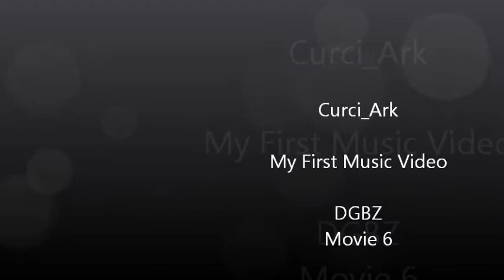Fireproof ♫ Metal/Rap AMV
Curci Ark

Song : Fireproof - Pillar
Anime : Dragon Ball Z Movie 6: Return of Cooler
THIS VIDEO IS PURELY FAN-MADE AND IS IN NO WAY ASSOCIATED WITH THE MUSICAL ARTIST OR ANIME COMPANY IN ANY WAY. AND THIS VIDEO IS NON-PROFIT AS IT IS MADE IN MY SPARE TIME